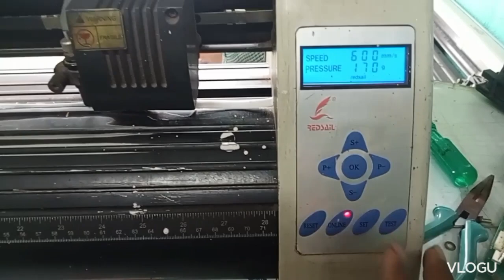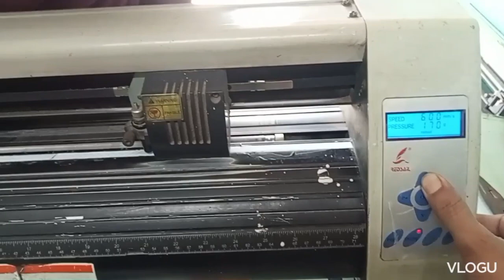Redsail plotter keypad replace....plz follow how to fitting keypad...